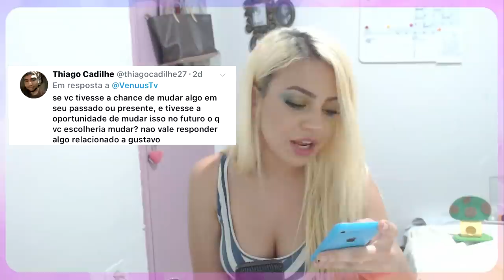POR QUE SOU VICIADA EM JOGOS? SUSANA RESPONDE #2 - Susana Andrade//Vênuus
Respondendo o que vocês me perguntaram no twitter, mais informações no comentário fixado abaixo.